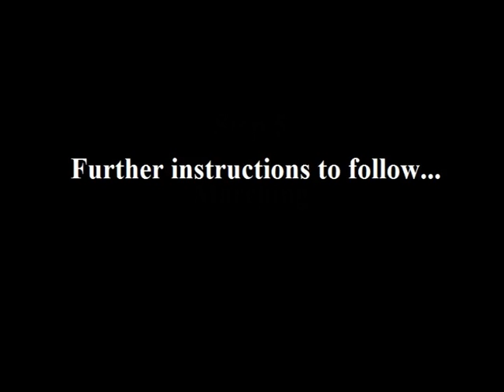BB Display Video 2013 Scenes 1-3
Video made for 5th Carrickfergus Boys' Brigade for their annual display.